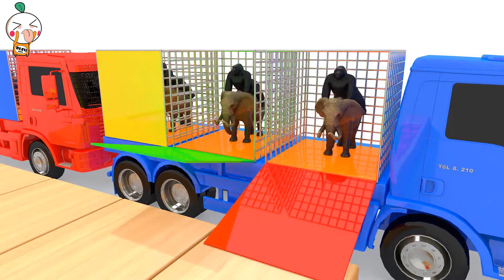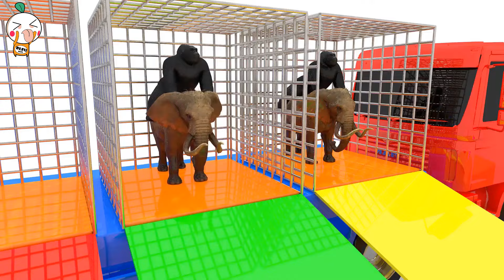Bài hát chú voi con, con nai vàng, con hươu cao cổ - Nhạc thiếu nhi sôi động